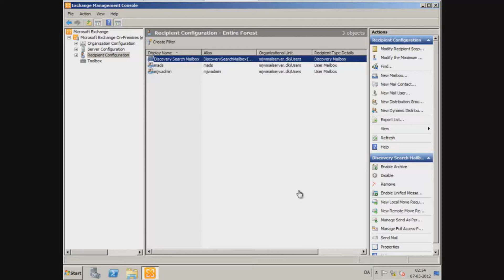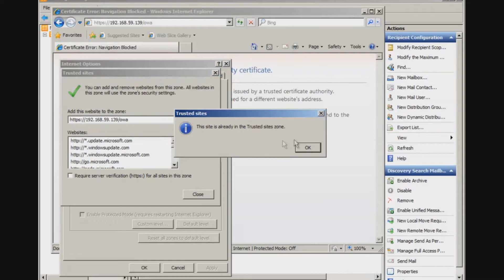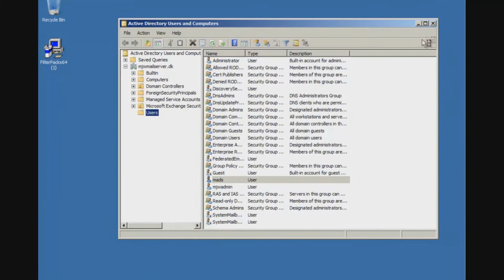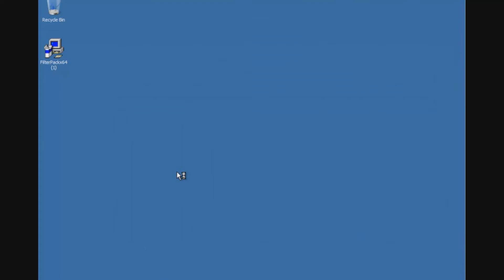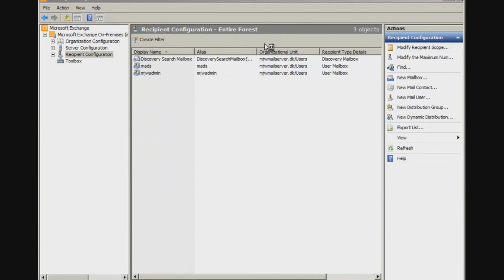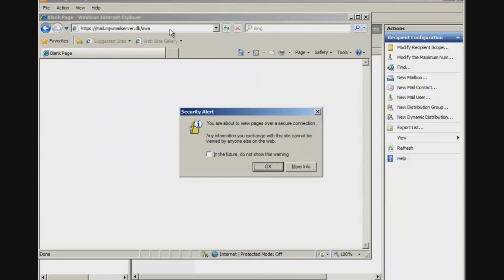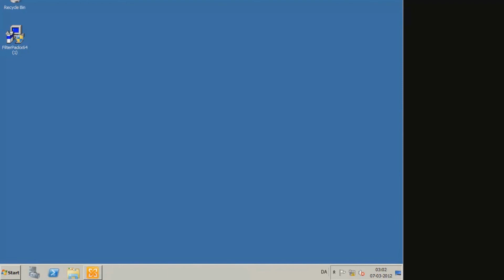How to Setup Exchange Server 2010 Part 3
Sådan sætter du en Exchange Server 2010 step by step på dansk.

Kommandoer:

import-module ServerManager

Set-service Nettcpportsharing -startuptype Automatic

Part 1

Part 2.